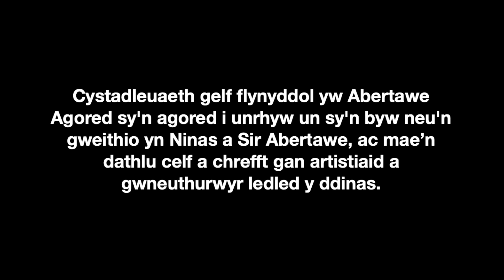Swansea Open 2023 Awards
Cystadleuaeth gelf flynyddol yw Abertawe Agored sy'n agored i unrhyw un sy'n byw neu'n gweithio yn Ninas a Sir Abertawe (SA1-SA9), ac mae’n dathlu celf a chrefft gan artistiaid a gwneuthurwyr ledled y ddinas.
Gwahoddir panel gwahanol i ddethol y darnau o waith bob blwyddyn ac mae hyn yn annog amrywiaeth o safbwyntiau yn flynyddol. Mae detholwyr gwadd eleni’n artistiaid, Daniel Trivedy a astudiodd celfyddyd gain yng Ngholeg Celf Abertawe ac sy’n byw yn ne Cymru ar hyn o bryd, a’r curadur a’r academydd Gillian Fox, sy’n byw yn Llundain. Mae'r arddangosfa'n ceisio adlewyrchu ymwybyddiaeth feirniadol a diwylliannol gan gynnwys amrywiaeth eang o weithiau gan artistiaid proffesiynol ac amatur.

The Swansea Open is an annual art competition open to anyone who lives or works in the City & County of Swansea (SA1-SA9) and is a celebration of art and craft from artists and makers throughout the city.
The selection is made by a different panel of invited selectors each year, thus encouraging diverse viewpoints annually. This year’s invited selectors are visual artist Daniel Trivedy, who studied fine art at Swansea College of Art and is currently based in South Wales, and curator and academic Gillian Fox, who is based in London. The exhibition seeks to reflect critical and cultural awareness, with a broad range of work by professional and non-professional artists.